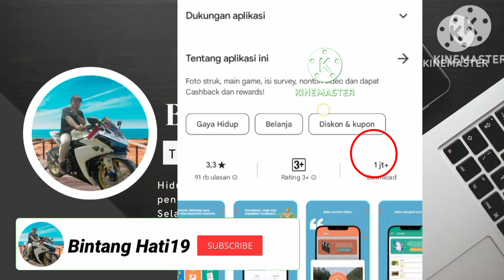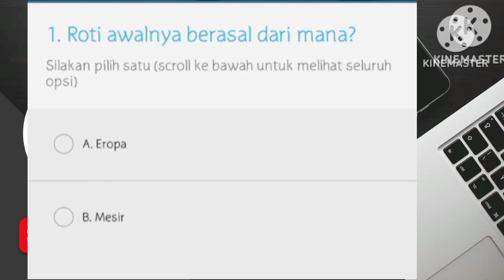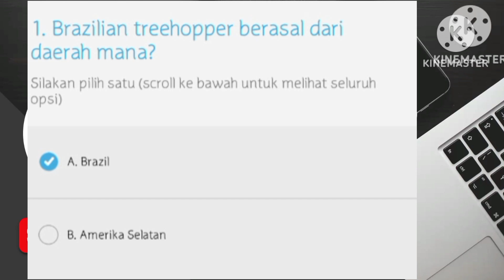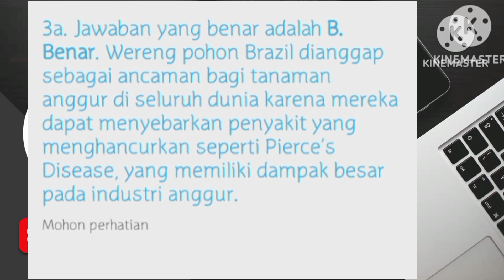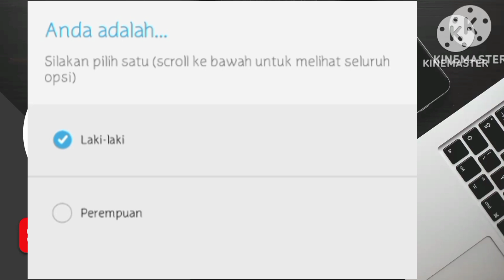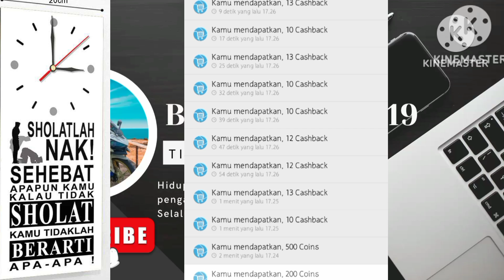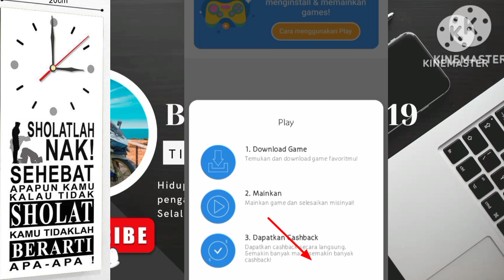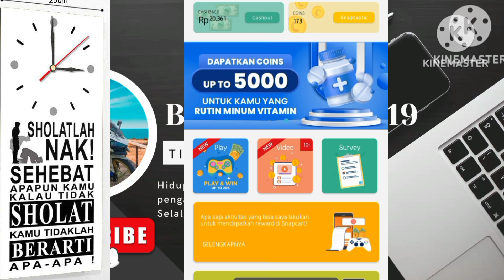ISI SURVEI SEMUDAH INI BISA DAPAT UANG di Aplikasi Snapcart🔴BURUAN COBAIN‼️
di era zaman yg serba digital kita bisa mendapatkan penghasilan tambahan dengan berbagai cara salah satunya dengan aplikasi smapcart